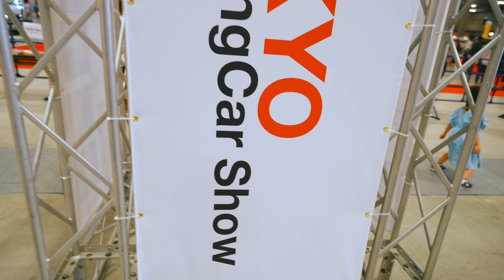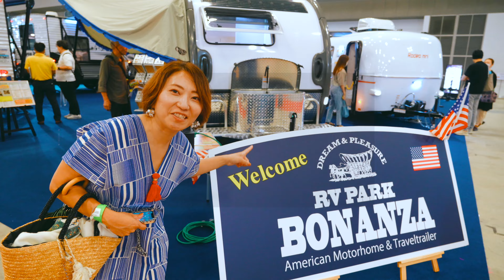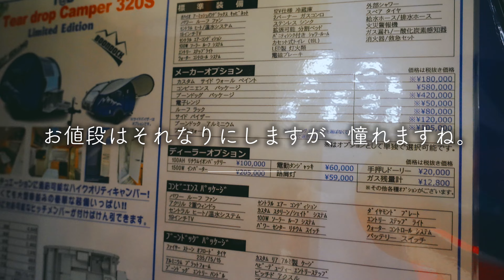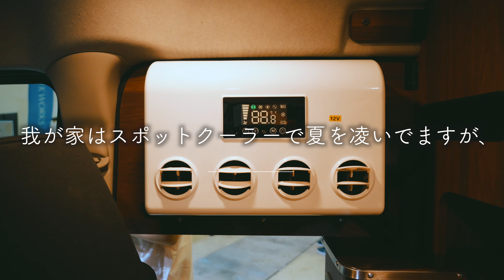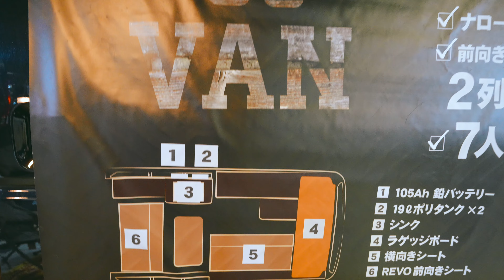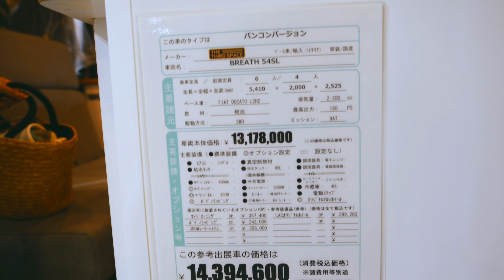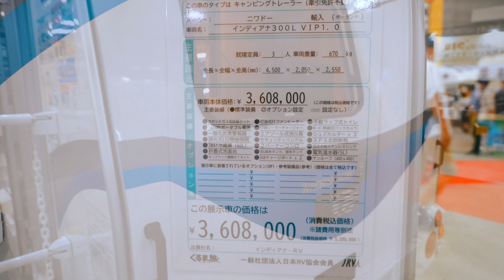【東京キャンピングカーショー2023】久しぶりにゆっくり、気になるキャンピングカーやキャンピングトレーラーを見学！【犬とハイエースキャンピングカー】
今回は7月1日、2日に開催された、東京キャンピングカーショー2023に行ってきた様子をお届けします！

昨年出演させて頂いた東京キャンピングカーショー、とっても感慨深い！今回は一般入場で、ゆっくり見学してきました。
そしてお馴染みの皆さんにもご挨拶してきました。
やっぱりキャンピングカーショー、ワクワクしますね！

昨年出演させて頂いた時の動画はこちら。

【東京キャンピングカーショー2022／YouTuberブース舞台裏１日目！】大盛況だったYouTuberブースの舞台裏をお届けします！！

【東京キャンピングカーショー2022／YouTuberブース舞台裏２日目！】キャンピングカーでたどり着いた居場所。全ての人に感謝します！

今回の動画が少しでもいいなと思った方は、ぜひGoodボタン👍🏻をお願いします😊
また、コメントも励みになりますので、何か心に響いた方はこちらもよろしくお願いします！

犬連れ夫婦のキャンピングカー旅や、犬連れ家族の湘南暮らしの様子を主にアップしています。
また、🔔ボタンで投稿の通知が届きますので、こちらもよろしくお願いします。

YouTubeメンバーシップ、「INUTABIファミリーファンクラブ」やっています。
こちらからメニュー内容の確認と登録ができます。

東京から湘南に移住してきた愛犬ペコ（キャバリア、オス）とアラフォー夫婦の湘南暮らしの様子や、様々な海辺の街をキャンピングカーで訪ねる様子をお届けしています。
愛車はハイエースキャンピングカーの、レクビィ プラスLV+1。このチャンネルの、小さなロケバス兼宿泊所として大活躍しています。

2019年の年末にキャンピングカーを購入し、いろんなところを旅したり訪ねたりしていた中で、海にすごく惹かれていることに改めて気づき、それまで住んでいた世田谷のマンションを売却し、湘南に移住を決意しました。
実際に湘南に移住してみて、あの時本当に決断して良かったなと思っています。

動画では湘南エリアをはじめとして、いろんな場所に日帰りや車中泊しながら、ペコと一緒にゆっくりと海や街を歩き回っています。
キャンピングカーの素晴らしさは、思い立ったらいつでもどこにでも行けて、好きな場所で寝泊まりできることなので、車中泊スポットにこだわらず、気ままに行ってみたい場所に行って、その街や食べ物や自然を満喫しています。

波の打ち寄せるのを眺めたり、美味しいものを食べたり、素晴らしいお寺や神社を訪ねたり、綺麗な景色をボーッと眺めたり。ぜひ一緒に、ゆったりした時間を楽しんでいただけたら幸いです。

キャンピングカー
レクビィ　プラスLV+1

カメラ
a7IV

ジンバル
RONIN RS3 mini